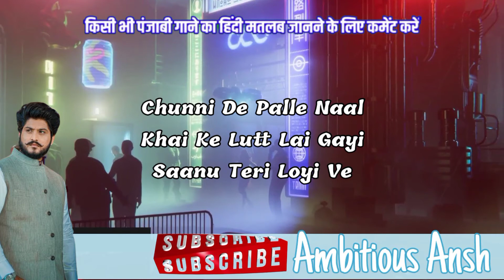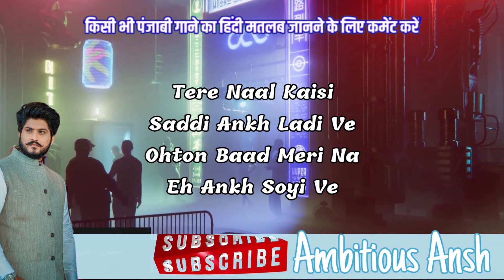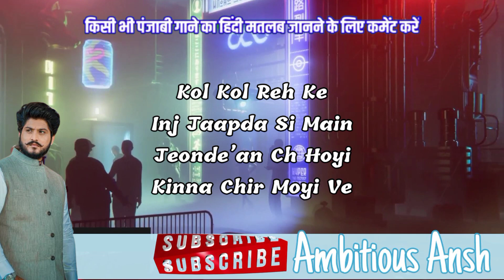Pehli Mulaqat (Hindi Meaning)| Gurnam Bhullar | New Punjabi Songs 2022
Want to know about lyrics meaning of  Pehli Mulaqat song than watch this video. In this video i share the translation of Gurnam Bhullar latest punjabi song Pehli Mulaqat.

TOPICS COVERED :
🎵 Pehli Mulaqat Lyrics Meaning in Hindi
🎵 Pehli Mulaqat Gurnam Bhullar Lyrics
🎵 Pehli Mulaqat Lyrics in Hindi
🎵 Pehli Mulaqat Lyrics In English
🎵 Pehli Mulaqat Hindi Translation By Ambitious Ansh

🎵 Singer : Gurnam Bhullar
🎵 Lyrics : Gurnam Bhullar
🎵 Label : Times Music
🎵 Year : 2022

Pehli Mulaqat kya hai?
Pehli Mulaqat Gurnam Bhullar Meaning Of Every Single Word
Pehli Mulaqat Lyrical Video
Pehli Mulaqat Ka Matlab Hindi Mein Samjho
Pehli Mulaqat Ka Sahi Hindi Matlab Kya Hai